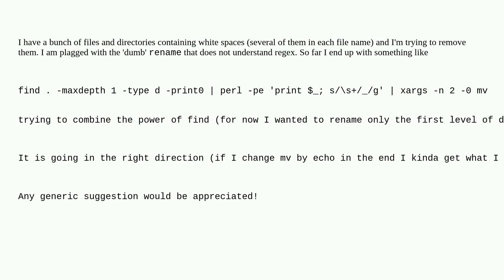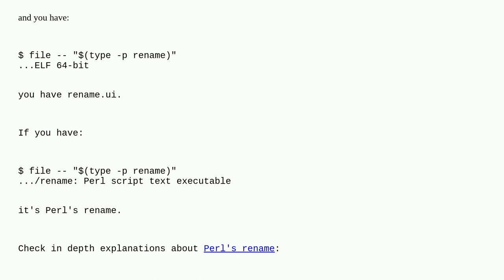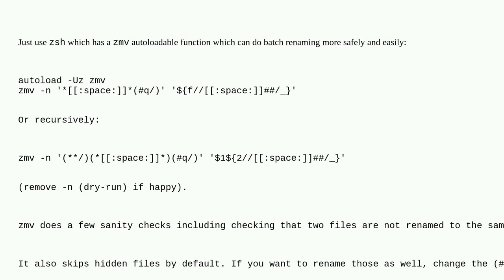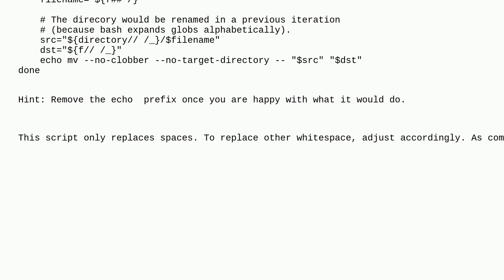Unix: Bulk rename directories with spaces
Bulk rename directories with spaces

A special thanks goes out to the awesome community

  rename regular-expression bash